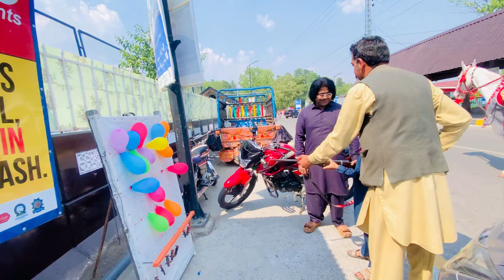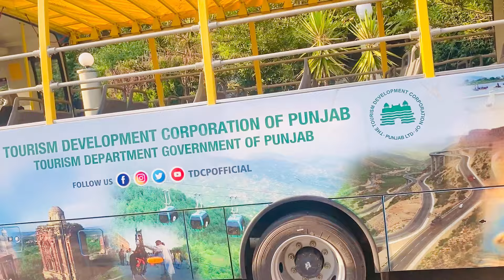Murree men aai Dubai sy milny ak Maa ji😍itna piyar ka bahut shukriya❤️|Altaf Ali Balouch|Saba Ahmad